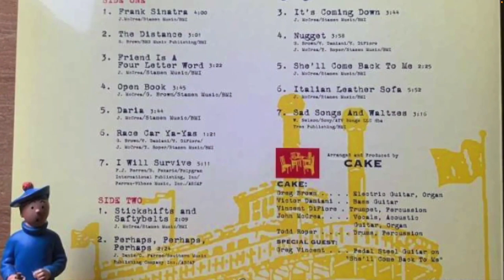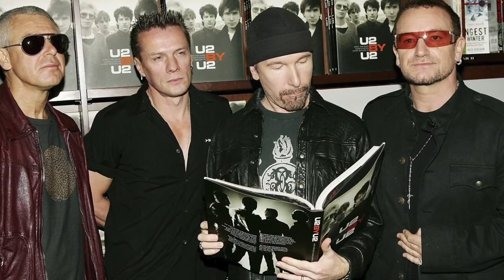Deep Cove Music Band Factory Tribute Show 2023: The Dream Teams that Made the Hits!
Watch our amazing bands pay tribute to the great songwriters of our time! Including Lennon & McCartney, Elton John & Bernie Taupin, Daft Punk, Tears for Fears, Fleetwood Mac, and many more!